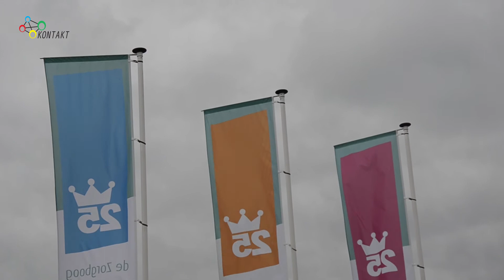08-03-2021 Samenwerking Zorgboog en missiezusters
Op 25 februari is een samenwerkingsovereenkomst ondertekend door woonzorgorganisatie De Zorgboog en de Missiezusters van het Kostbaar Bloed in Aarle-Rixtel. Daardoor kunnen de zusters verantwoord thuis in hun vertrouwde omgeving blijven wonen. In het klooster van de zusters in het Aarle’s Broek wonen 25 missiezusters. Volgens de overste, zuster Marie Benedicte, ervaren de zusters naarmate ze ouder worden steeds meer behoefte aan professionele zorg. Ze acht het van groot belang dat ze zo lang mogelijk in hun vertrouwde omgeving kunnen blijven wonen.

Camera: Gerrit Otten
Montage: Martien van de Vossenberg
Voice-over:  Mario van Dinther